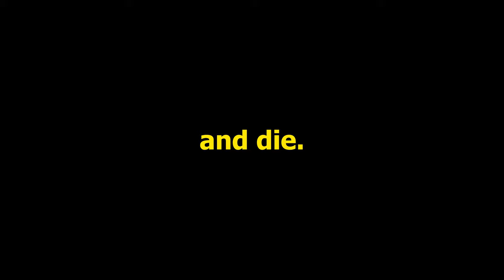"I Get Awkward Around Girls..."